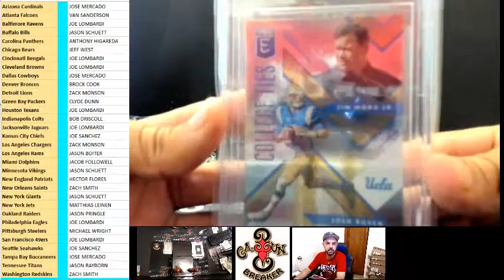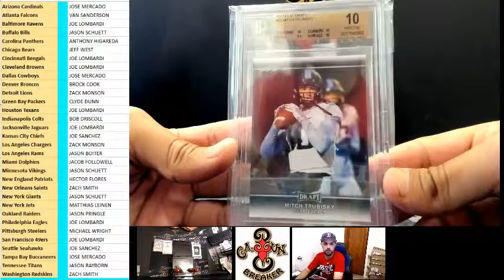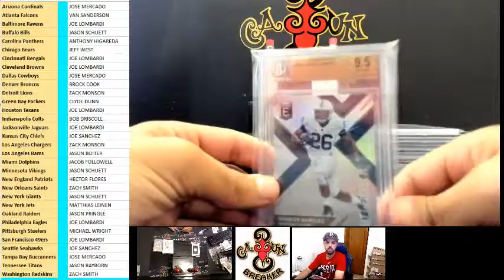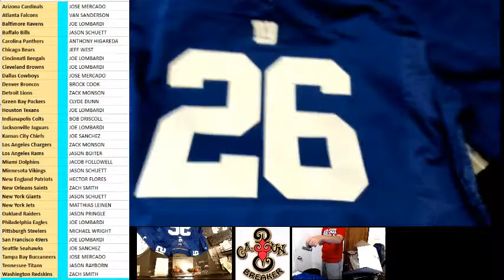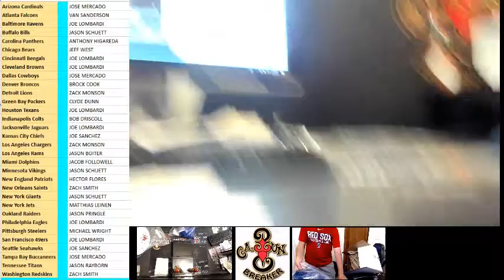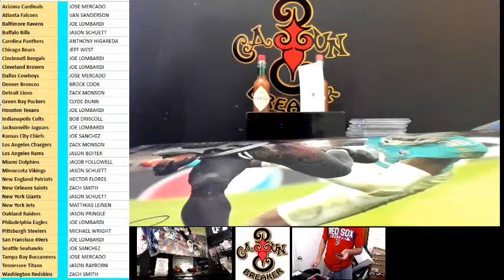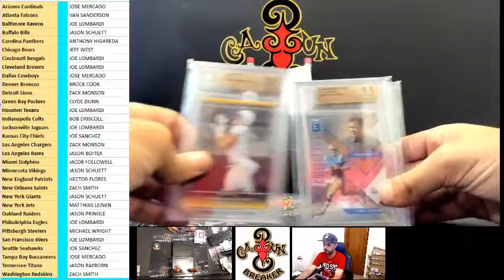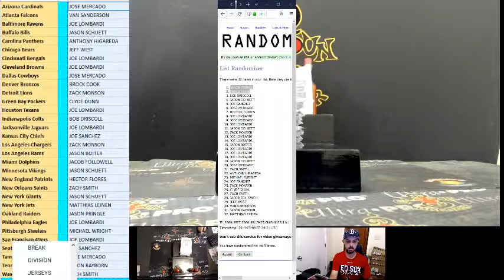CAJUNBREAKER 2019 GOLD RUSH TRIFECTA/GEM MINT FOOTBALL CASE # 5-7-2019